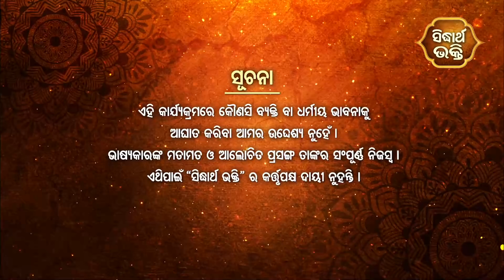ଜାଇଫୁଲ ମାଳିକା (ବିଶ୍ୱର ଭବିଷ୍ୟବାଣୀ ) Jaiphula Malika - Ep - 203 | Baba Dibakar Dash | Sidharth Bhakti